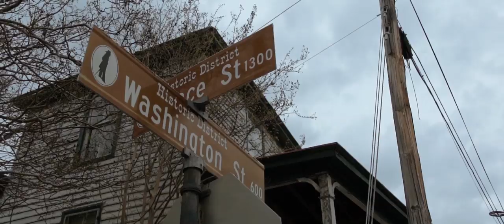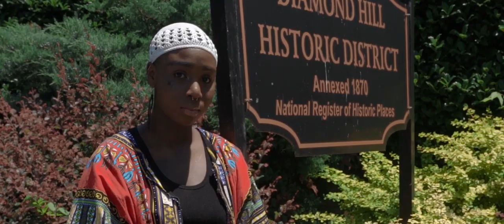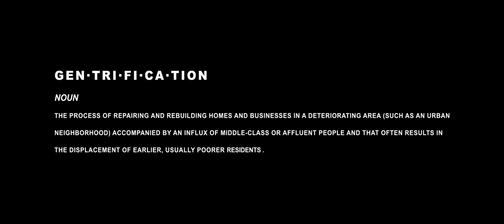Christian Rap | CZAR Josh - IDWCMH ft. John Givez music video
"Josh takes us on a journey through his neighborhood that has been impacted as he mentally attempts to navigate through the changes."